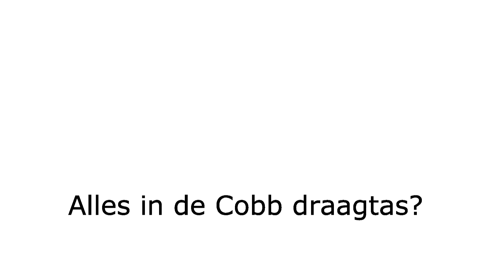Alles in de COBB draagtas? Neem je COBB BBQ met je mee!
Regelmatig krijgen wij de vraag of de COBB accessoires samen met de COBB BBQ in een tas passen. Het antwoord is ja!

Bekijk in deze video hoe je de COBB BBQ met COBB accessoires zo efficiënt mogelijk in een COBB tas krijgt!

De volgorde van inpakken is:
* brikettenmandje van de COBB BBQ kit
* COBB wok
* COBB rooster
* COBB bakplaat
* rooster van de COBB BBQ kit
* COBB basisplaat
* een stukje karton of plastic ter bescherming van de basisplaat
* COBB grillplaat (onderste boven)
* Dekselhouder
* Kippenstandaard van de dekselverhoger
* COBB bakvorm
* In de bakvorm het gewone brikettenmandje en het handvat
* COBB deksel
* COBB dekselverhoger (over de deksel geschoven)

Draai het handvat van de wok naar de rits toe en rits de tas dicht!